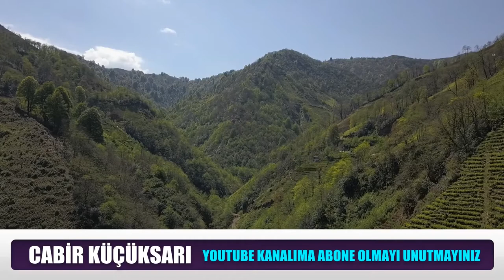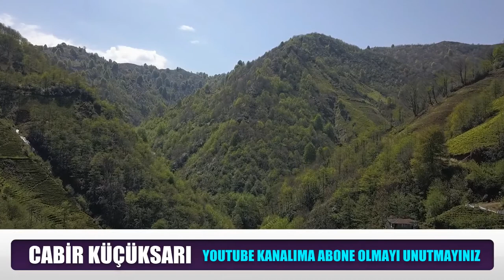RİZE AMBARLI KÖYÜ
RİZE ANBARLI KÖYÜNDEN DOĞA ÇEKİMİ İYİ SEYİRLER